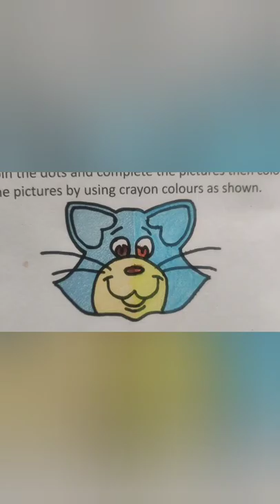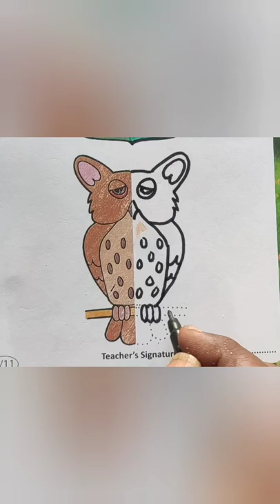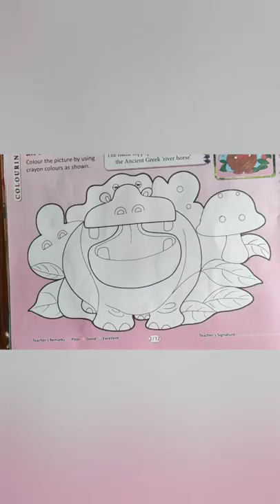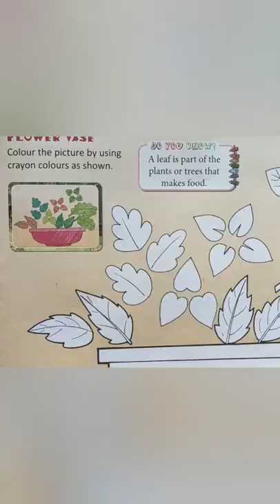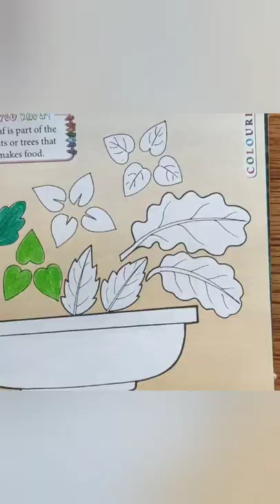Easy Drawing#Half and Half drawing# Hippopotamus Painting